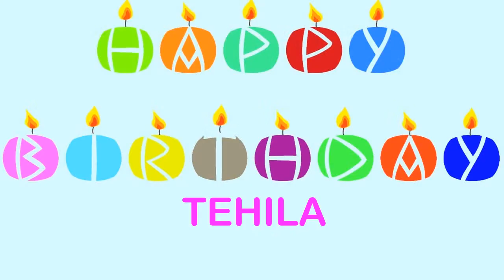Tehila Birthday Wishes & Mensajes